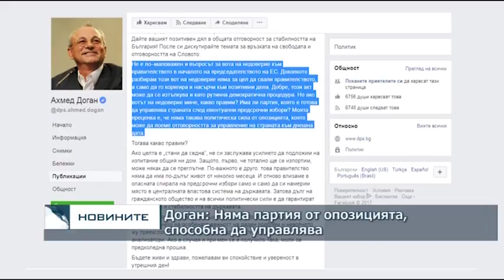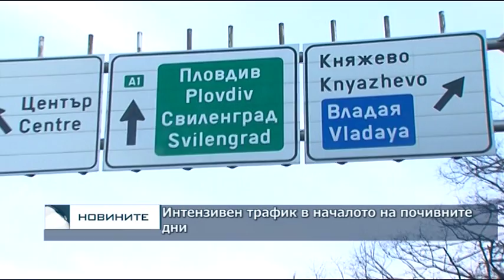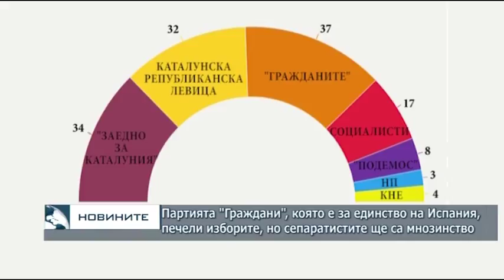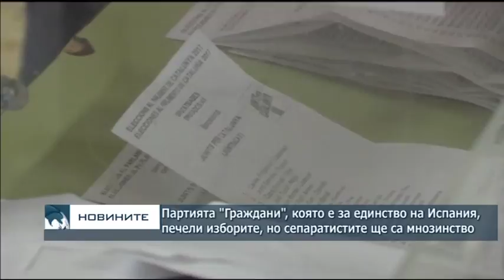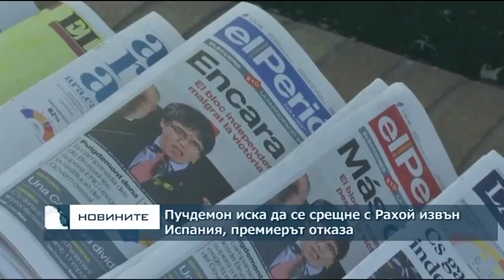Късна емисия новини - 22.00ч. 22.12.2017